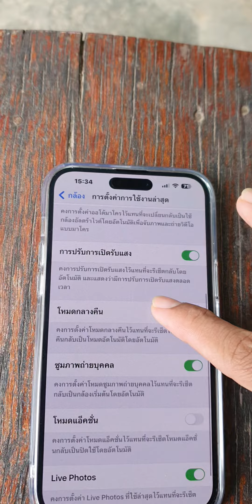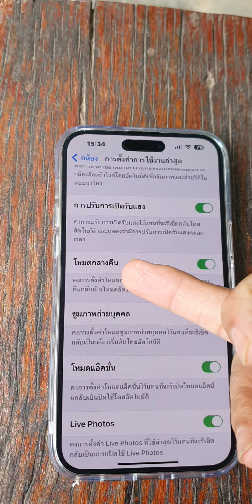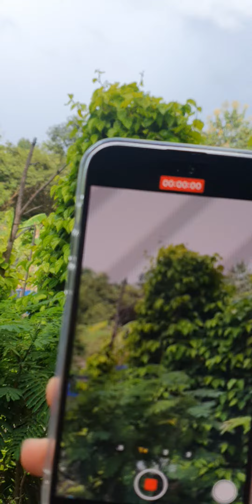กล้อง iPhone เวลาถ่ายรูป หรือวีดีโอมีความมืดเราจะมาปรับให้กล้องหรือรูปของเรามีความสว่างมากขึ้น